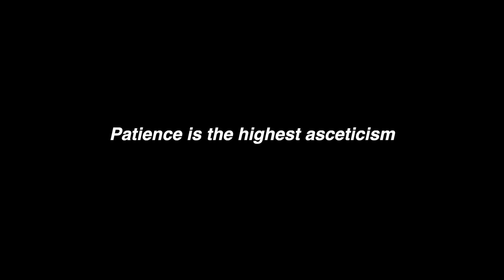Buddha's Wisdom on Patience: The Highest Form of Asceticism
The video explains how patience is the highest form of asceticism, which is the practice of self-discipline and abstaining from worldly pleasures in Buddhism. By practicing patience, we can cultivate a sense of calmness and inner strength that helps us navigate through challenging situations with grace and ease.
Patience requires effort, perseverance, and courage, but it can bring us closer to enlightenment and a deeper sense of inner peace, strength, and resilience.